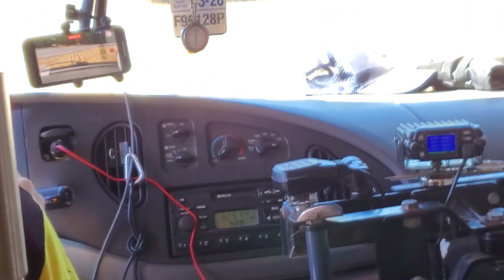The Meanest Rally Car You Will See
I had a great time crewing with Lost By Choice Motorsports at Sandblast! Dan had an impressive finish for his first stage rally and I'm sure will have many other great finishes.